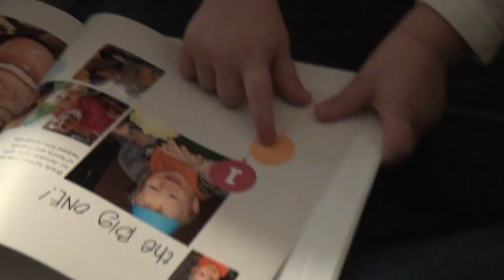2011 Oct Fridays